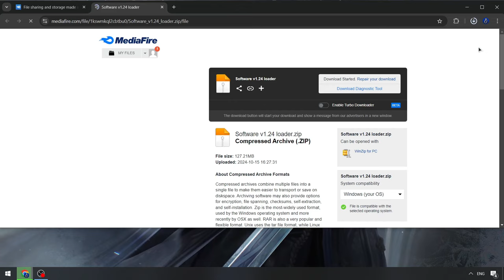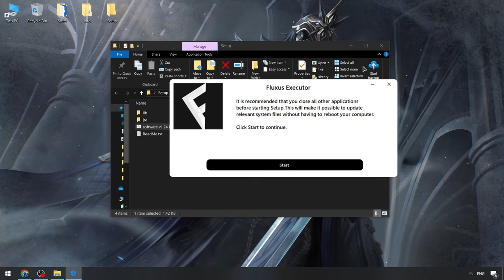Fluxus Scripts Menu x Roblox | Roblox Fluxus Executor [UPDATED] | NEW Fluxus External Scripts